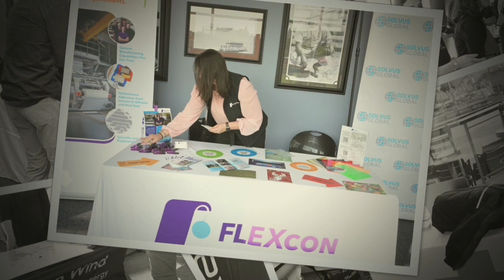3rd Annual Manufacturing Your Future: “Navigating Advanced Technologies in the Workforce”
Get ready to immerse yourself in the newest trends and innovations in manufacturing at Manufacturing your Future “Navigating Advanced Technologies in the Workforce”.